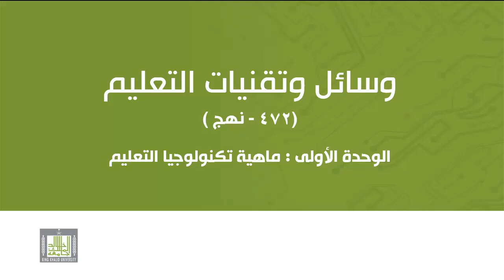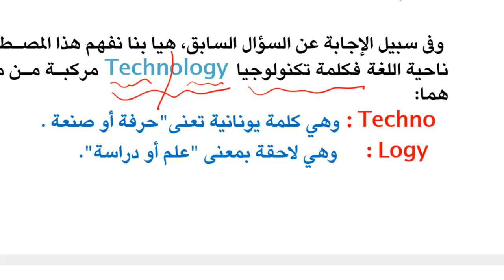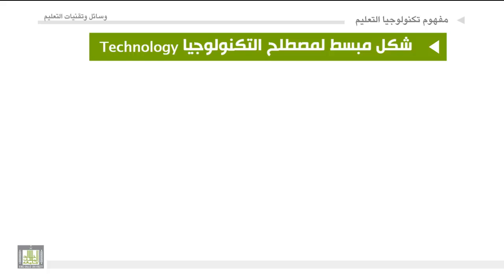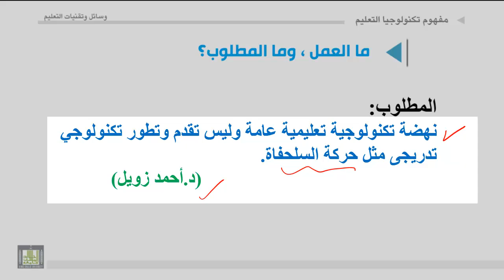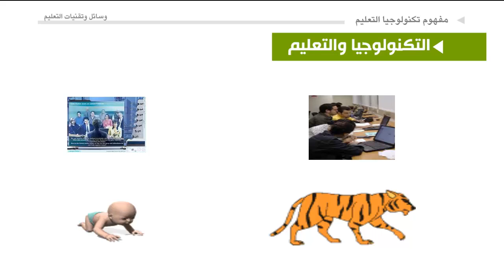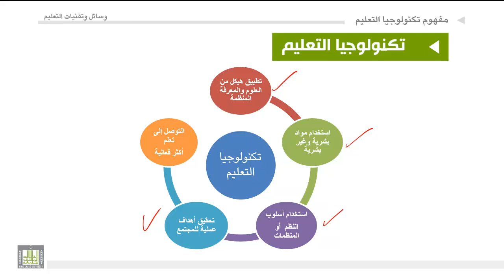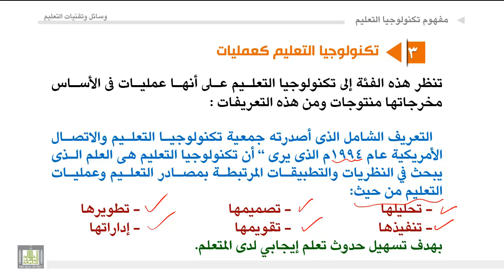الوحدة الأولى : ما هية تكنولوجيا التعليم